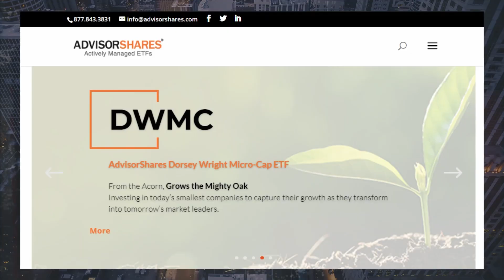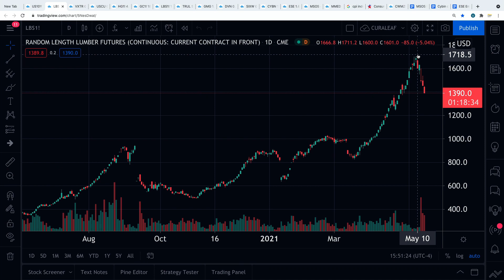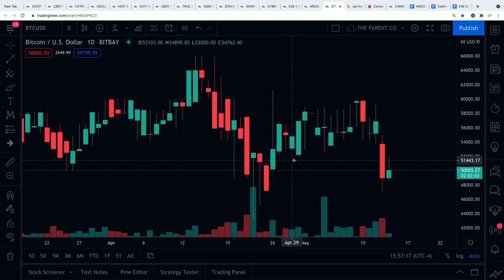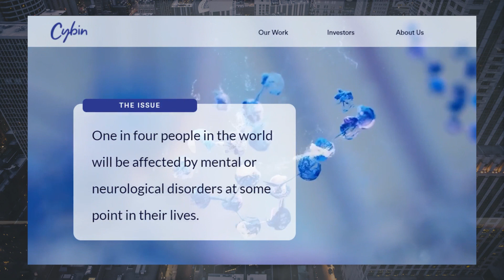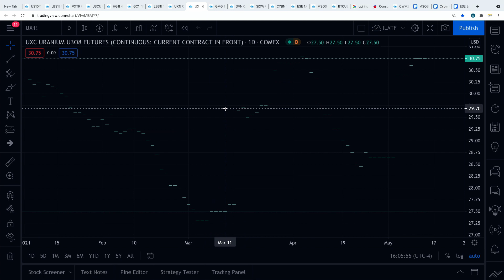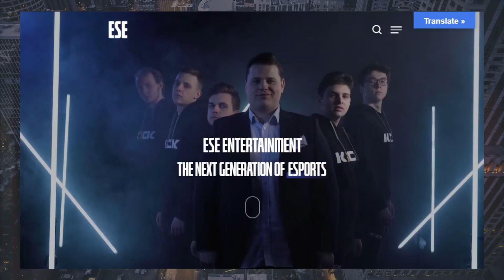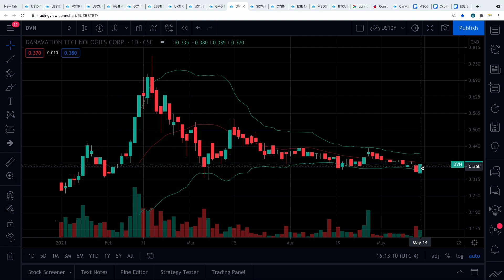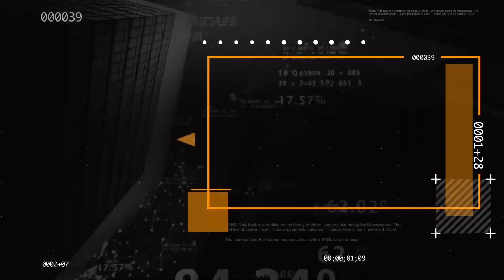Find Your Edge in Today’s Markets | Midas Letter RAW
The landscape in today’s economy and markets is ever-changing and rapid. From life-changing crypto spikes to inflation-worry dips/commodity appreciations to tech stocks rallies. In today’s episode of Midas Letter RAW, we answer some of your most requested questions and walk you through the stock market themes we see portray the best opportunity for investors.

We have three exclusive interviews on deck in today’s episode:

1.AdvisorShares Pure US Cannabis ETF (NYSEARCA:MSOS) Portfolio Manager Dan Ahrens
Dan Ahrens literally wrote the book on investing in Cannabis. His 2020 election-day published book is titled exactly that: “Investing in Cannabis” [disclaimer: no affiliation] We were excited to talk with Dan as the portfolio manager of the only solely US-focused cannabis ETF. We believe the U.S. players (MSOs) have a significant economic moat and will provide shareholders considerable value in the future. Working in one of the most informed positioned to provide expert analysis on that thesis, this interview is a must-watch for any weed stock investor.

2. Cybin Inc (OTCMKTS:CLXPF) CEO Doug Drysdale

A biotech company focused on progressing psychedelic therapeutics by utilizing proprietary drug discovery platforms, innovative drug delivery systems, novel formulation approaches and treatment regimens for psychiatric disorders. The company has multiple patent filings covering a range of novel psychedelic compounds with higher bioavailability. Cybin recently announced that it has successfully demonstrated proof of concept of its deuterated tryptamines treatment aiding depression and addiction. Cybin is also confident one of its proprietary deuterated new compounds could be an ideal investigational new drug candidate for a future clinical trial treating alcohol-use disorder.

3. ESE Entertainment Inc (CVE:ESE, OTCMKTS:ENTEF) CEO Konrad Wasiela

A Europe-based entertainment and technology company focused on gaming and esports which focuses on media rights relating to esports, physical and digital content creation and distribution of esports-related content. ESE is bridging Europe, Asia, and North American esports markets and has a growing M&A pipeline with over $100 million in annual revenues. ESE recently demonstrated this concept by completing the acquisition of 51% of Esports and Gaming Infrastructure Company, World Performance Group - One of the largest esports infrastructure companies with 2020 revenue of $14 million.